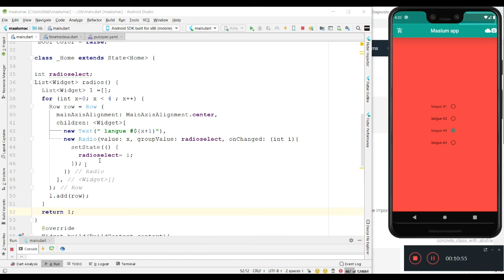Comment débuter avec Flutter # 20 Les Radios